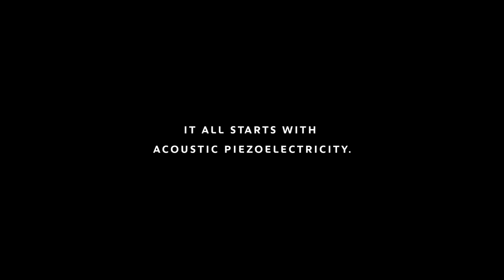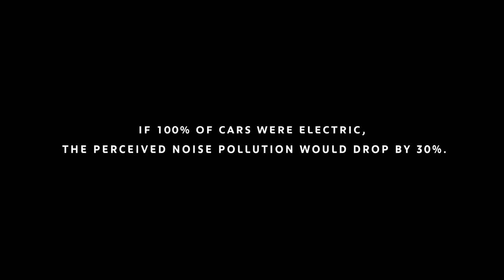Nieuwe Peugeot 208: Recycle the city noise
Steden als Parijs zijn druk en vol lawaai. Peugeot bedacht een intelligente manier om stadsgeluid om te zetten naar iets heel nuttigs: elektriciteit. Met het project Recycle the noise introduceerde Peugeot het eerste billboard met duizenden elektrische sensoren, waarmee de nieuwe 100% elektrische Peugeot e-208 kan worden opgeladen. Op deze manier neemt stilte de stad over.